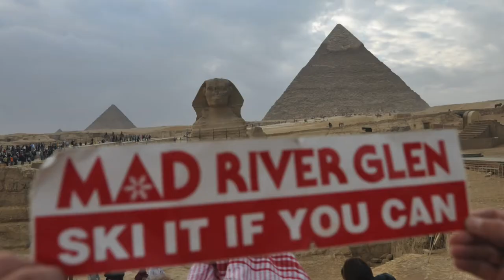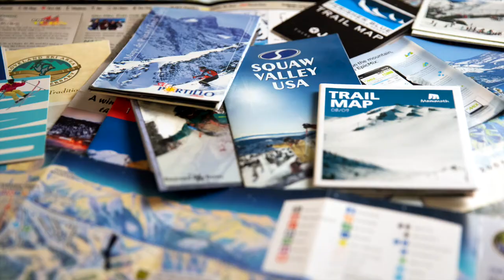Mad River Glen and James Niehues Project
Help give this iconic mountain a new trail map by legendary ski artist James Niehues